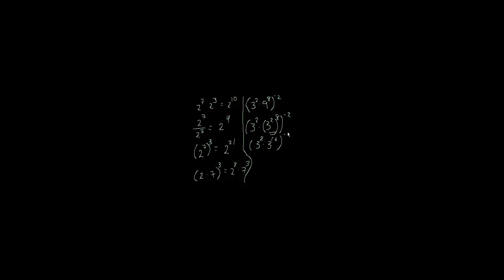Exponents Rule part2-Nepali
Videos translation by Mr. Sargam Lohar, Hayden Hall Institute, Darjeeling.